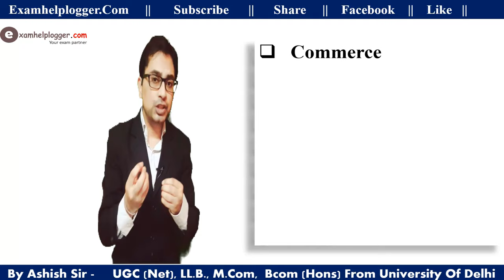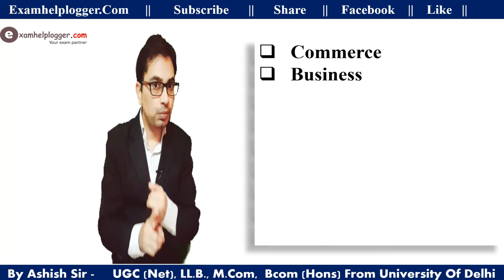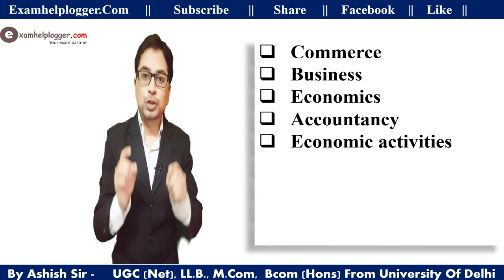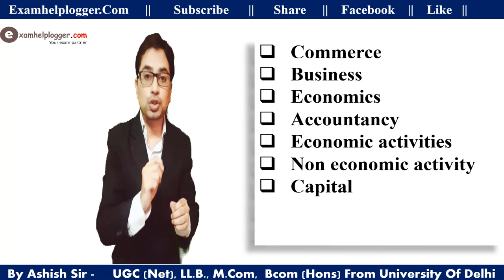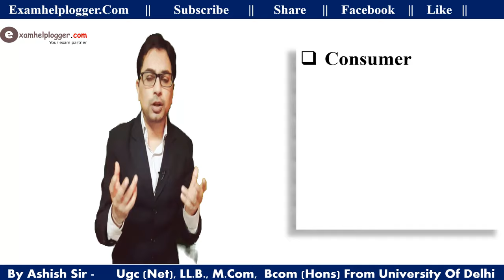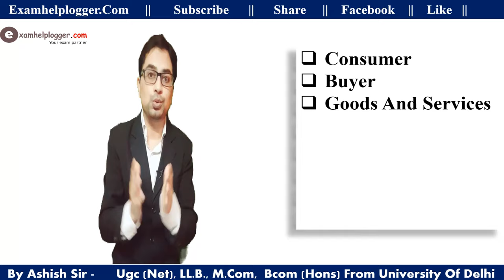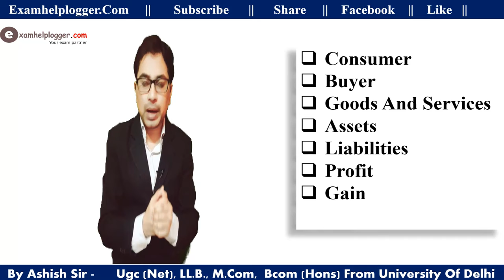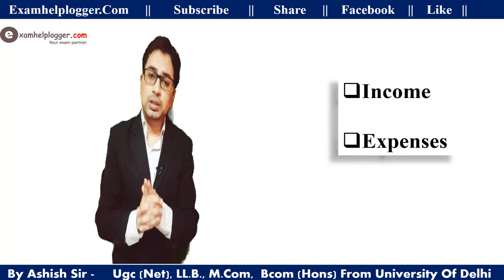basic of commerce introduction first class | accountancy | economics | business studies | ashish sir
||commerce - class - 1 || introduction ||